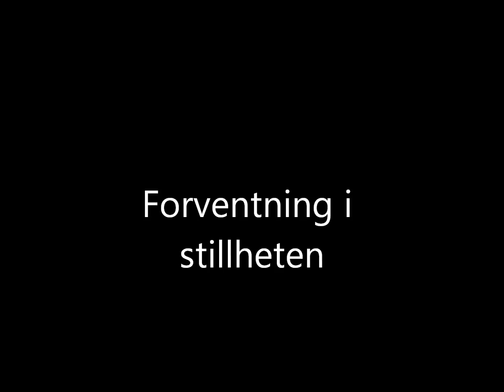Forventning i at det ikke skjer noe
LP trening hund